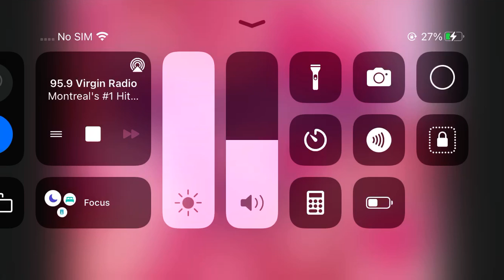95.9 FM Virgin Radio Playlist Show Season 0 Track 25 2024